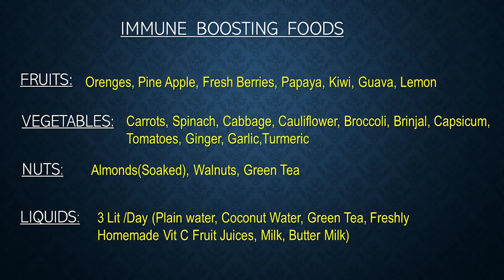ఇవి తింటే Covid-19ని అరికట్టొచ్చు..కరోన మహమ్మారి దరిచేరకుండా ఇలా చేయండి..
ఈ పరిస్థితిలో మనమేం చేయాలి??ఎలాంటి ఆహరం తీసుకోవాలి??ఎలా జాగ్రత్తగా ఉండాలి?? WHAT SHOULD WE DO??

Helpline Number Toll free:

Central : 1075
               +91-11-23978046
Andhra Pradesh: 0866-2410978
Telangana State: 104

Foods that can boost your immunity:
FRUITS: Oranges, Pine Apple, Fresh Berries, Papaya, Kiwi, Guava, Lemon
VEGETABLES: Carrots, Spinach, Cabbage, Cauliflower, Broccoli, Brinjal, Capsicum, Tomatoes, Ginger, Garlic,Turmeric
NUTS: Almonds(Soaked), Walnuts, Green Tea
LIQUIDS: Plain water (3 Lit/Day), Coconut Water, Green Tea, Homemade Fresh Citrus Fruit Juices, Milk, Butter Milk.